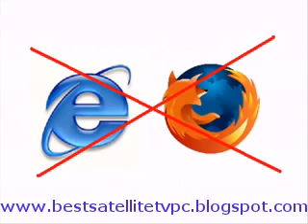satelite tv to pc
if you want satellite TV for your PC